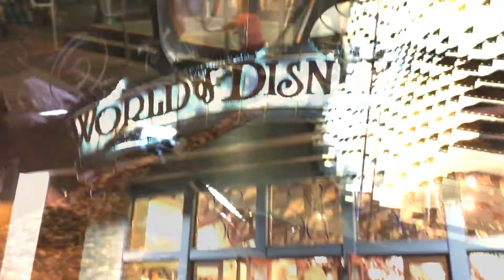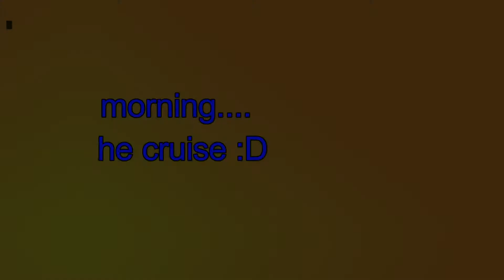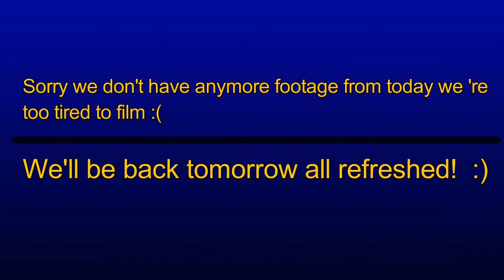Vlog! Our Cruise Vacation Day 1 aboard Royal Caribbean's Oasis of the Seas Western Caribbean Cruise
Disney Springs and Royal Caribbean Oasis of  the seas
western caribbean cruise
Follow us as we embark on a sea adventure aboard the Oasis of the Seas (royal caribbean)!  This video features boarding day plus the night before where we spend the evening at Disney Springs aka Downtown Disney!